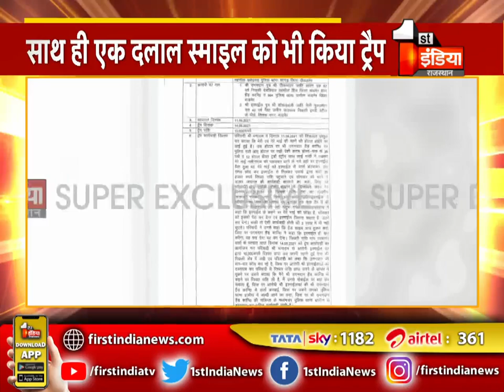ACB Trap : Barmer में हैड कांस्टेबल और एक दलाल स्माइल ट्रैप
About this Video:
ACB Trap: Head constable and a pimp smile trap in Barmer